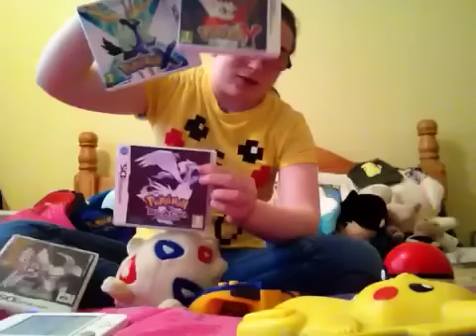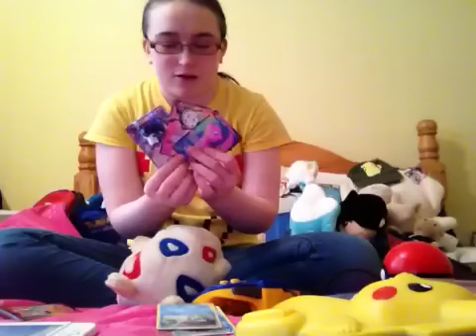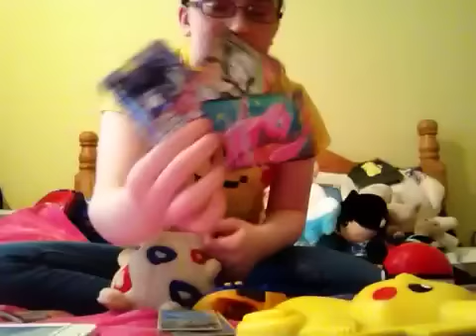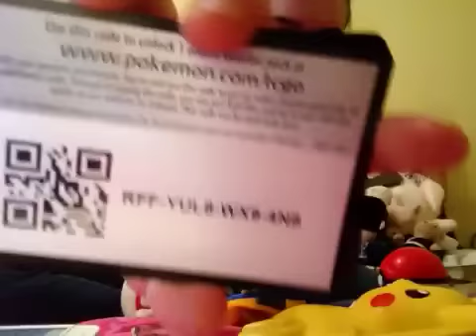PokeBank News Fake Pokemon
Pokebank has hacked Pokemon in it! Didn't work at all!
Pokebank has let hacked Pokemon pass!
In japan ! Pokemon x and y have to much hacked Pokemon right now !
Some ppl think it's real!

What Nintendo said was a joke ! Hacked Pokemon is in the game ! !
They lied to us!

They need to do something or ppl will go mad at it and never get pokebank !